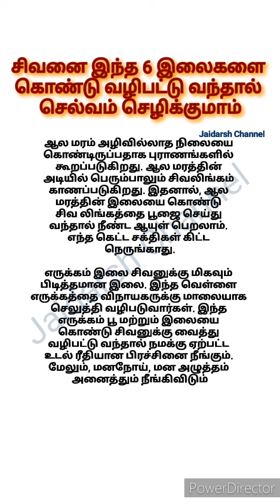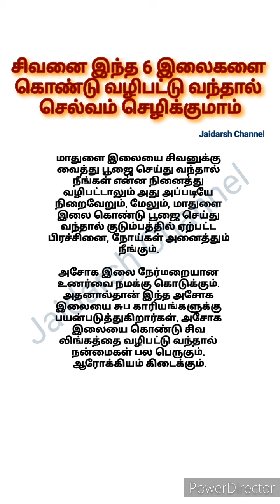சிவனை இந்த 6 இலைகளை கொண்டு வழிபட்டு வந்தால் செல்வம் செழிக்குமாம் ஆன்மீக தகவல்கள்